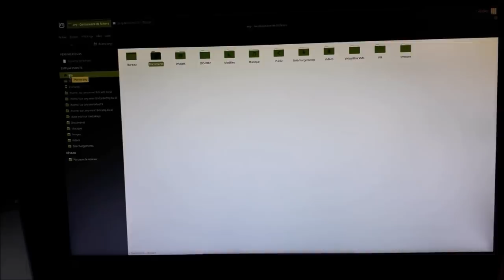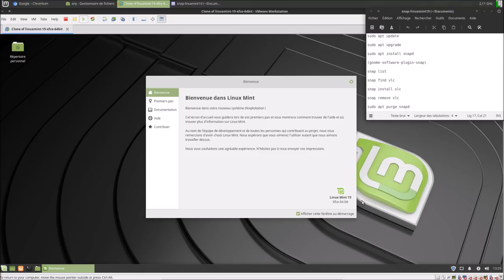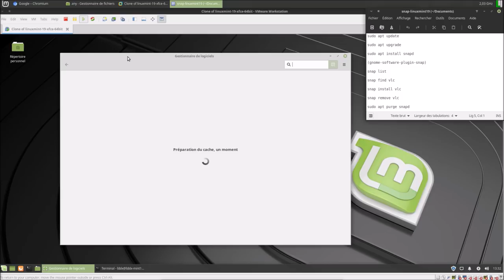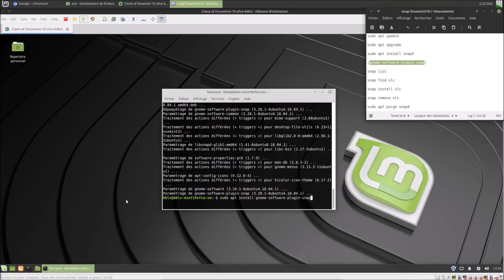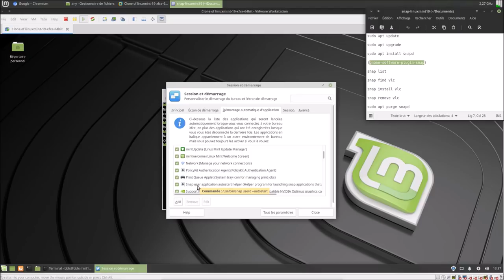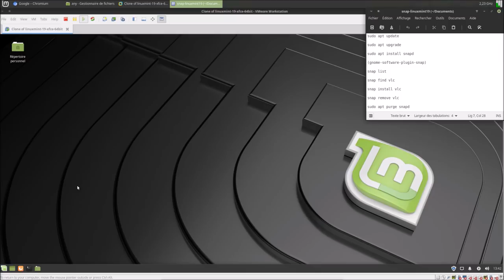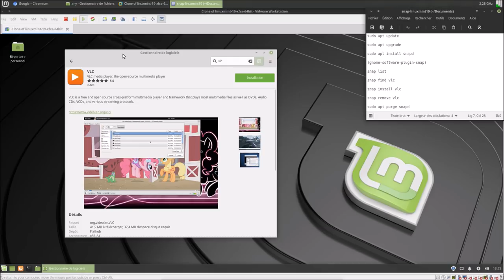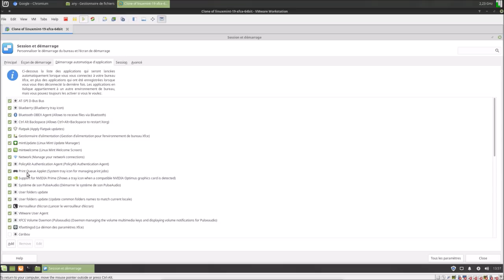Snap(d) | Linux Mint 19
COMMANDES UTILISÉES
($ gnome-software-plugin-snap)
$ snap list
$ snap find vlc
$ snap install vlc
$ snap remove vlc